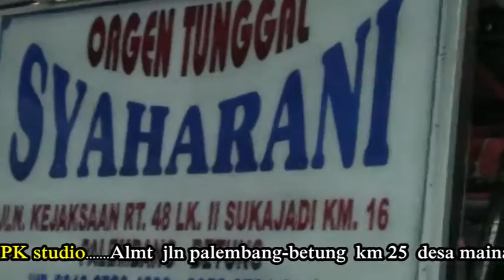Suara serak tetapi berbobot mirif suara nya Latif Khan,,Bersama APK studio